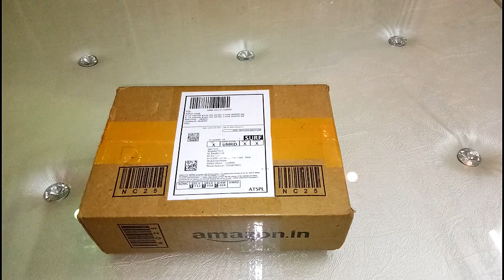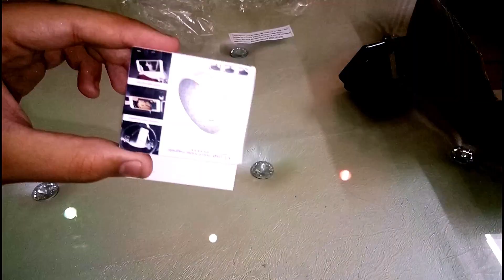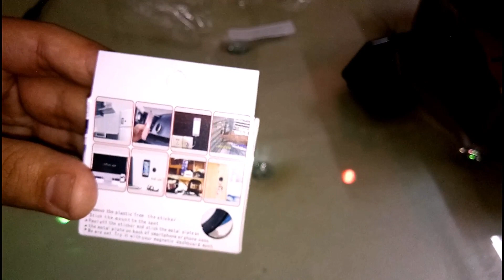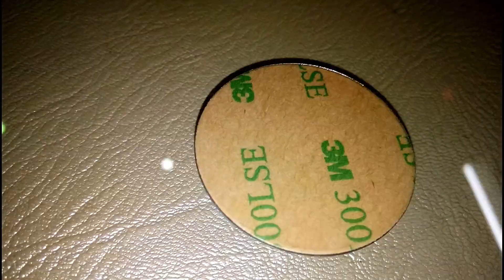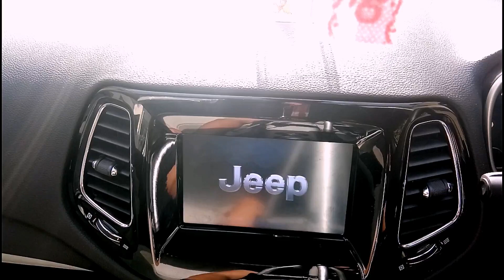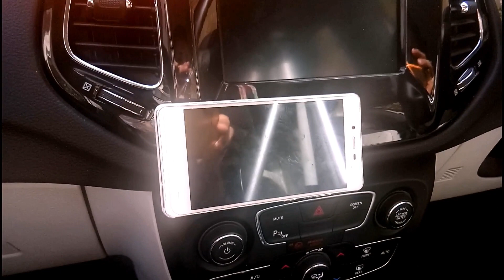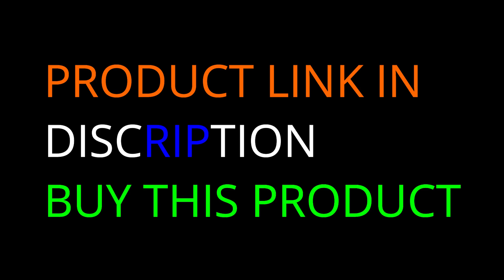MAGNETIC mobile holder india | 249/- only amazon | full review in HINDI | CEUTA RETAILS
product link go and buy this -

click bell icon
comment down

tripod for dslr camera =-=
go pro hero =-=
my phone 1 vivo v5+ =-=
my phone 2 oppo f7 pro =-=
my green screen =-=
my laptop hp =-=
my headphone 1 =-=
my headphone 2 =-=

• Track Info:

Title: Dreams
Artist: Joakim Karud
Genre: Hip Hop & Rap
Mood: Bright

I hope this video was Useful and now you have the awesome Gadgets !, Make sure to Leave a like on the Video if you did!
Cheers

adi zone vlogs